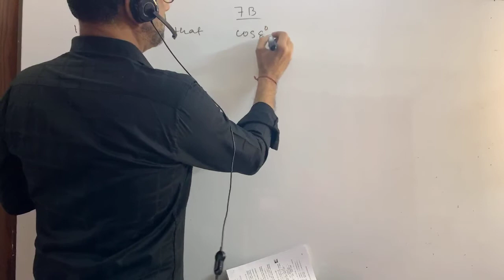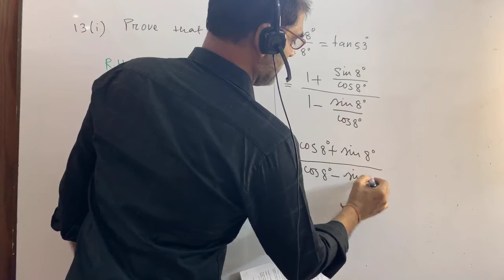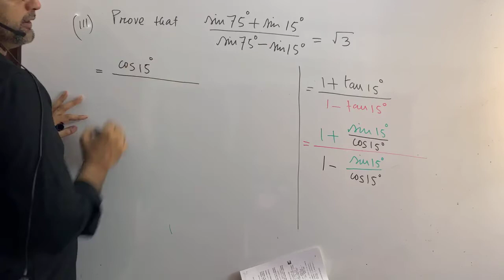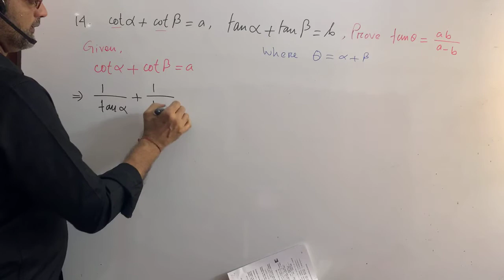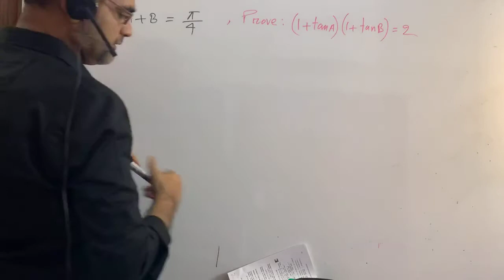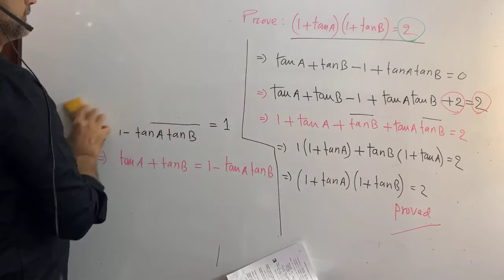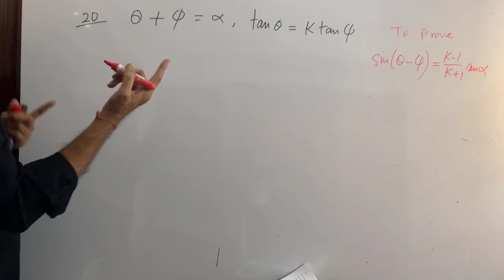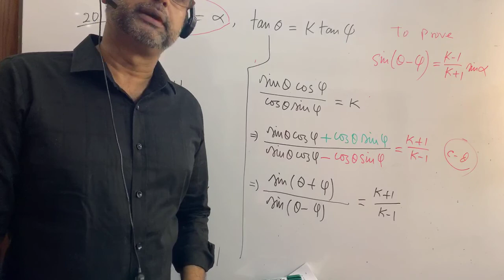Class-XI New -Higher Mathematics -Trigonometry